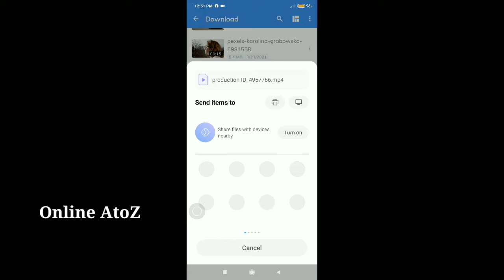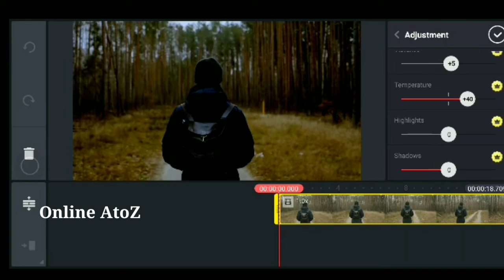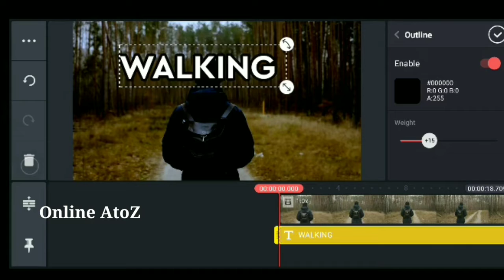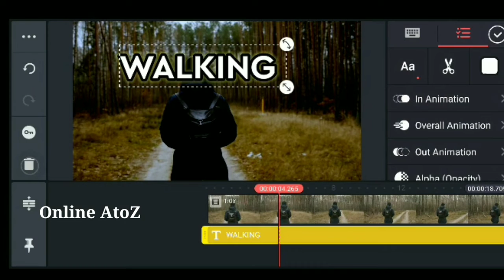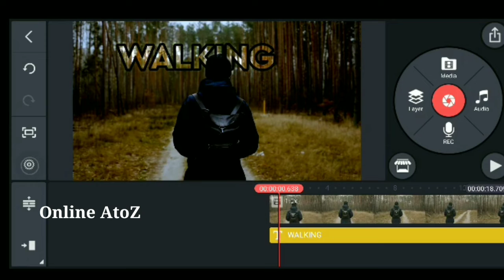Behind The Text Edit in Kinemaster